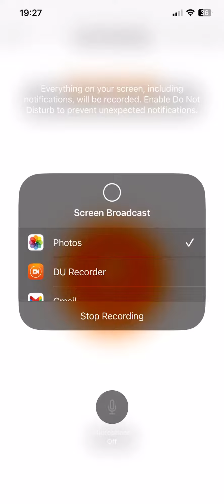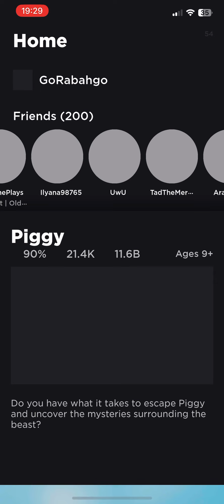Event Called Metallica X Piggy Event With The Skin! And A Exclusive Item.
This is the links of the games

Hope it helps! May you sub I appreciate that thank you so much for the support I don’t hate you all if your trying to make a channel then try don’t let your self down you will have a lot of sub :) Friend Me Or Follow